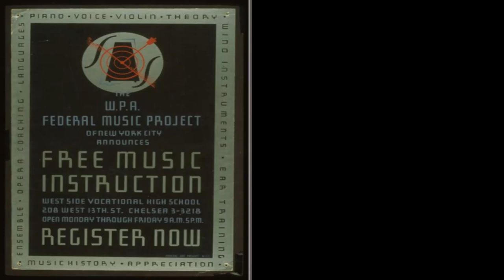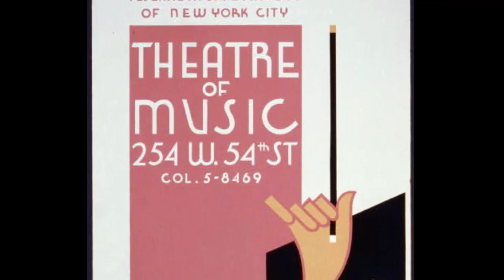History Brief: the Federal Music Project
The following video provides a short introduction to the Federal Music Project, one of the many programs that was a part of Franklin Roosevelt's "New Deal".